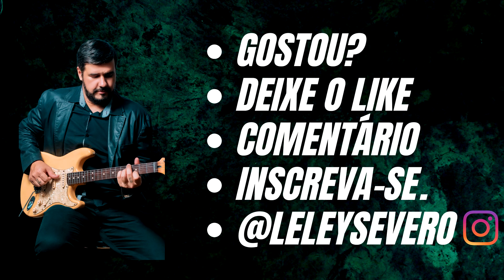ELIAS ALMEIDA CONTA SOBRE A GRAVAÇÃO DO SOLO AMOR SELVAGEM DE ZC&L.